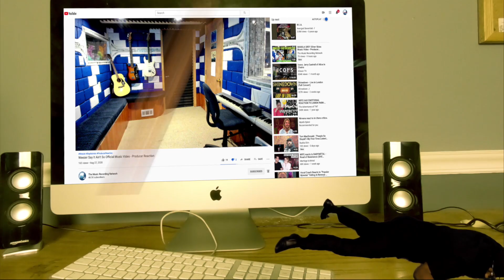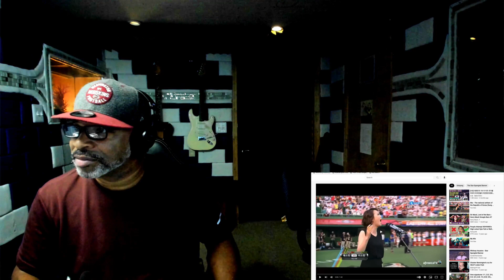소향 Sohyang (Labor Day Special) Republic of Korea & USA National Anthem - Producer Reaction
🟩 My Name is Mike Cross and i m an old school producer here to bring you lots of entertainment and review the music from the producer point of view, This is my first time reaction to 소향(Sohyang) - US National Anthem for NBA game(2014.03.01) 미국 국가 & The national anthem of the Republic of Korea (Sung by Sohyang), so lets check it out guys.

𝗖𝗔𝗧𝗘𝗚𝗢𝗥𝗬:
Entertainment
Music